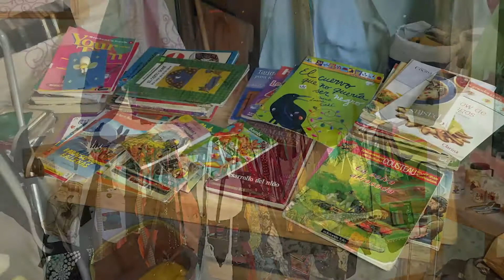INFO ESCUELA AURORA AGRADECIMIENTO